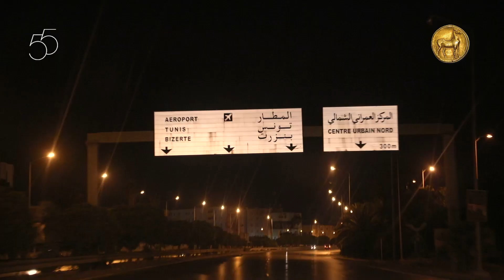وصول الفنانة لطيفة العرفاوي الى مطار تونس قرطاج الدولي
لطيفة تلتقي جمهورها في المسرح الروماني بقرطاج يوم 19 جويلية
اسعار التذاكر : 30/50 د
وفي نقاط البيع التالية:
👈المسرح الروماني بقرطاج
👈مدينة الثقافة
👈كارفور المرسى
👈كارفور بومهلّ
توقيت شبابيك التذاكر:
- المسرح الروماني: من التاسعة صباحا إلى منتصف الليل
- مدينة الثقافة، كارفور المرسى وكارفور بومهلّ: من التاسعة صباحا إلى التاسعة مساء